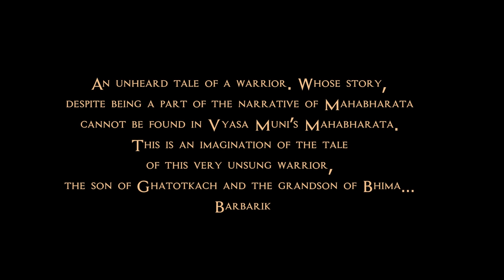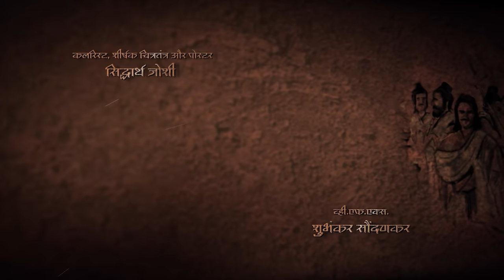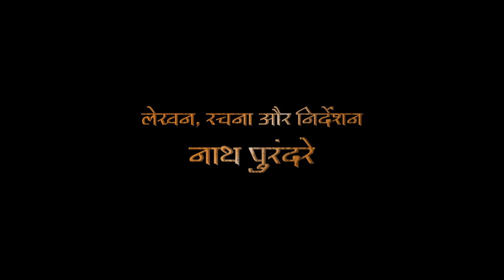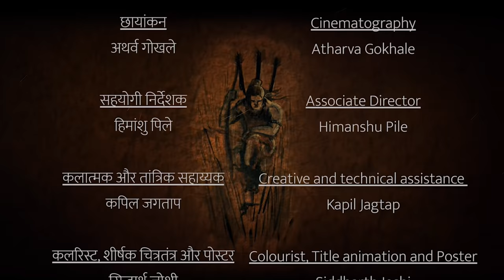BARBARIK | Film 2021 | Mahabharat | Music-Dance-Drama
A first of its kind production. A confluence of 4 art forms Dance-Drama-Music-Camera all having one story to tell in common. A story from the great epic of Mahabharata. The story of a just and selfless warrior, Barbarik!

FOR A BETTER EXPERIENCE, USE HEADPHONES OR A SOUND SYSTEM!!

*CAST & CREW* :

Written Designed & Directed by Nath Purandare

Cast : Bhargavi Sardesai - Krishna & Shivani Karmarkar - Barbarik

Music Director & Arrangement  : Tanmay Bhide & Tillmann Schürfeld

Recording, Mixing & Mastering  : Tushar Pandit & Ishan Devasthali (Pune Talkies Dawn Studios)

Editor : Vajrang Aphale

Director of Photography : Atharva Gokhale

Colorist, Title Animation & Poster : Siddharth Joshi

Associate Director : Himanshu Pile

Production Manager : Pranav Bhure

Executive Producer & Gaffer : Mihir Oak

Narration Writing : Hrishikesh Belsare

Make Up, Costumes & Styling : Ashish Hemant Deshpande

Narration Voiceover : Nath Purandare

V.F.X. : Shubhankar Soundankar

Technical & Creative Assistance : Kapil Jagtap

 *Music Credits*

Music composition and arrangement - Tanmay Bhide, Tillmann Schuerfeld

Rhythm Section - Ishaan Paranjape, Abhishek Bhuruk, Omkar Ingawale

String section - Kalyanee Mujumdar, Kartik Tarte, Arnav Lalsare

Sarod - Nitish Purohit

Flute - Mohit Purankar

Backing Vocals - Prajakta Mane, Surabhi Ranade, Abhimanyu Vakil, Vajrang Aphale, Hrushikesh Belsare

Recording, Mixing and Mastering - Ishaan Devasthali, Tushar Pandit
(Dawn Studios)